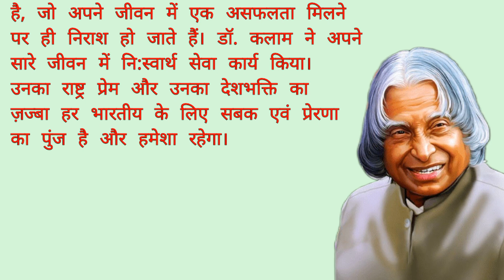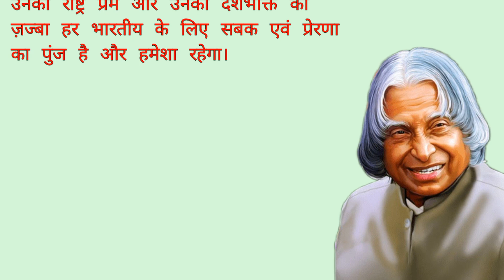APJ अब्दुल कलाम के जीवन की कहानी | भारत रत्न प्राप्त एपीजे अब्दुल कलाम का जीवन संघर्ष | मिसाइल मैन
YOUR QUERY:-

APJ  अब्दुल कलाम के जीवन की कहानी |
भारत रत्न प्राप्त एपीजे अब्दुल कलाम का जीवन संघर्ष |
मिसाइल मैन
सुन्दर-सुन्दर कहानियां |
Hindi stories |
Moral stories |
Short Stories |
Lesonable Story |
Motivational Bharti |
Hindi Story |
Education Story |
Motivational Story |
Inspirational Story |
प्रेरणादायक कहानियां |
Love Stories |
Hindi kahaniyan |
हिन्दी कहानियां |